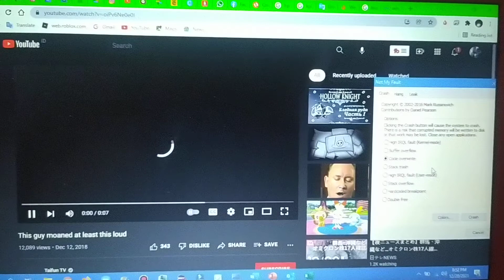This guy moaned at least this loud Has BSOD